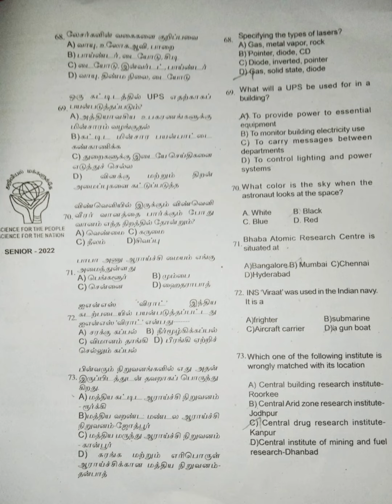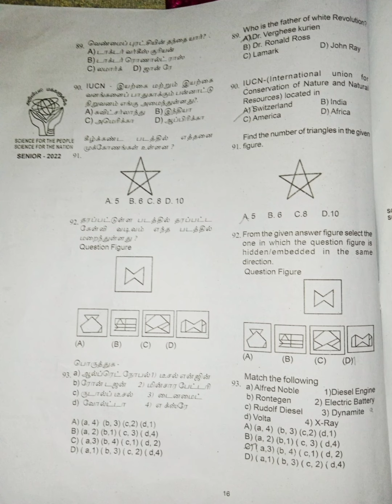Thulir Scientific Awareness Talent Test 2022 # துளிர் அறிவியல் விழிப்புணர்வு திறனறிதல் தேர்வு 2022